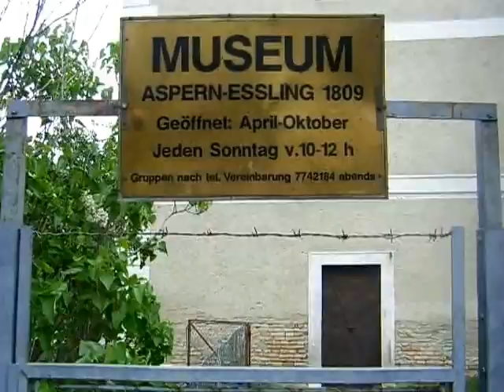Esslinger Schüttkasten, Wien-Eßling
Schüttkasten in Essling mit Museum Aspern-Eßling. Der letzte Kameraschwenk zeigt die Richtung zum Schloss Eßling